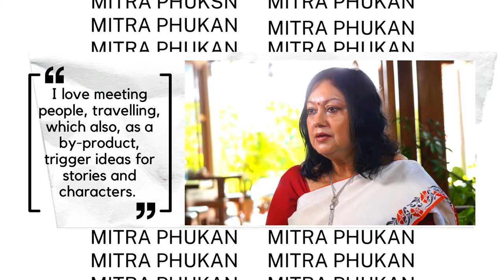Simply a storyteller: Mitra Phukan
It is my privilege to introduce, to those among you, who don’t know her, Mitra Phukan - a writer, author and thought leader - writes